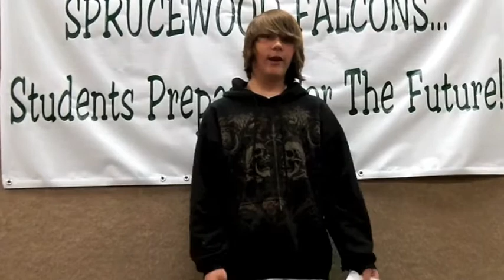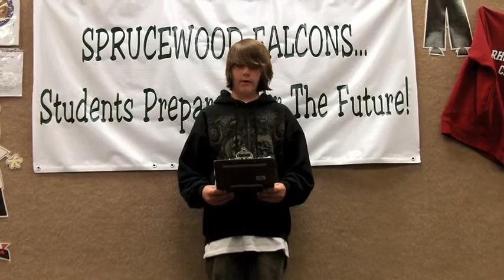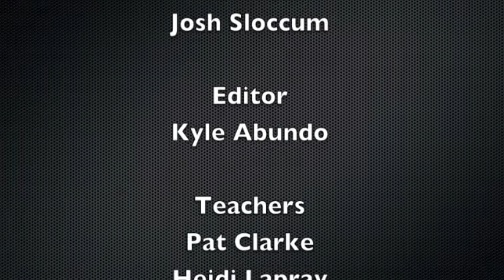The Falcon Report 04-13-12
The Falcon Report
This weeks stories are:
Kindergarten Favorite Letter of the Week
Teacher Interview with Miss Turner
N.O.V.A. Program
Fun Run
Announcements